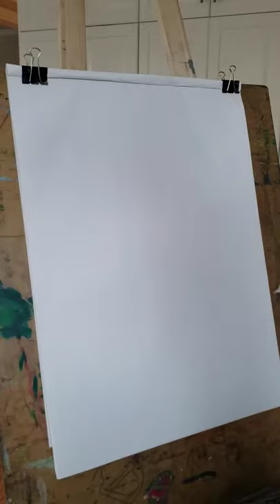5 minutes gesture figure drawing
Figure drawing gesture created at Ace Art Studio.
For more art work please follow our Instagram @aceart_studio